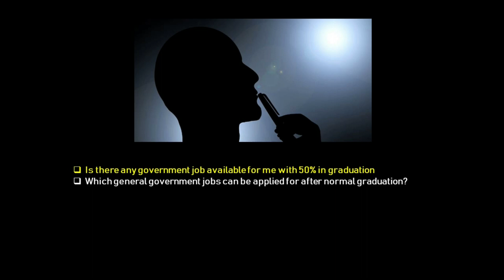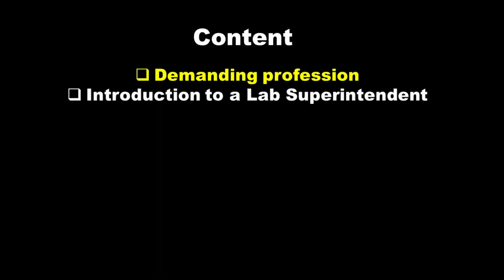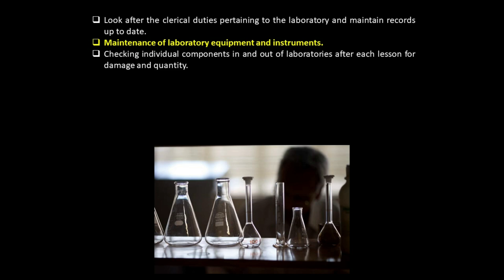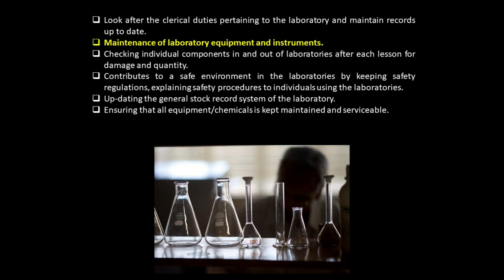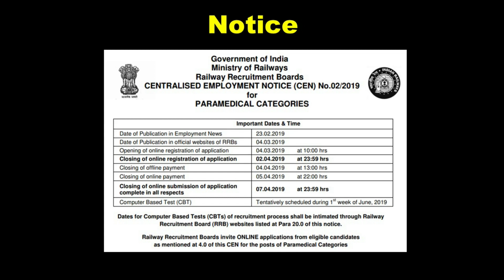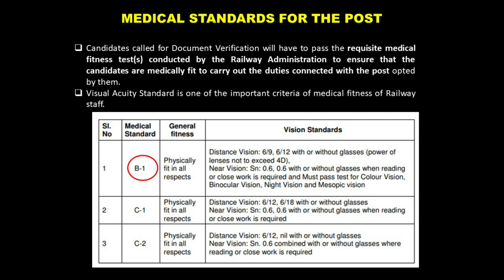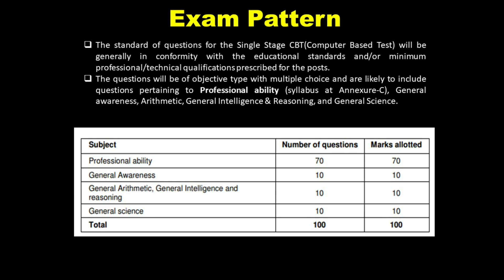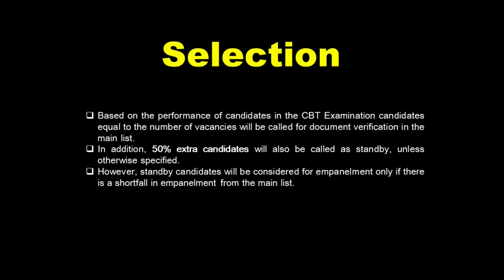Lab Superintendent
Welcome to this journey with Zoo Bangla in search of trendy Government Job for Science Graduates with special reference to the students from Biological Science. This video includes  the following points: Trendy Government Job, Introduction to a Lab Superintendent, Stages of Exam,
Notification, Vacancy & Salary Status, Exam Pattern, Common Syllabus For All Posts, Professional Ability and Selection pattern.

Book References-
1.VARDHANS RRB PARAMEDICAL LAB ASSISTANT GRADE-II COMPETITIVE EXAM (HINDI):
2.Indian Railway General Studies (Marathi) | RRB CBT | भारतीय रेल्वे सामान्य अध्ययन संपूर्ण मार्गदर्शक:
3.RRB Para-Medical Staff